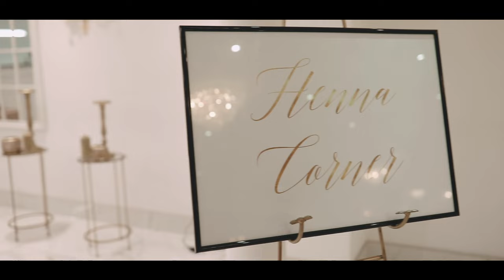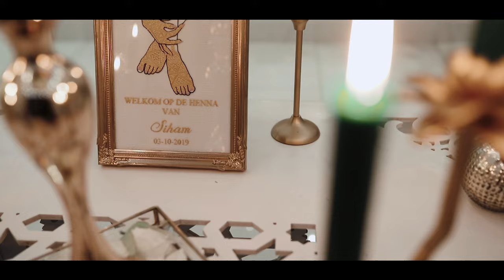Sisi Bolatini - Moroccan Henna Night Trailer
Hi guys!
This was our first ever video we made. We captured the magical henna night of Influencer Sisi Bolatini and it was amazing! I can't wait to upload some of our current work here :)